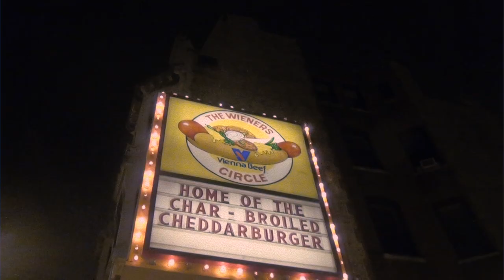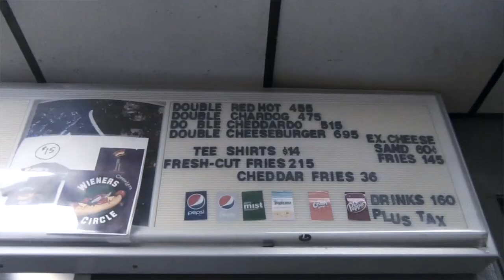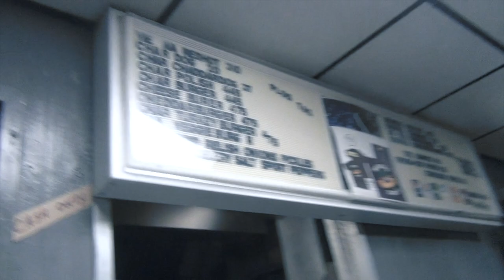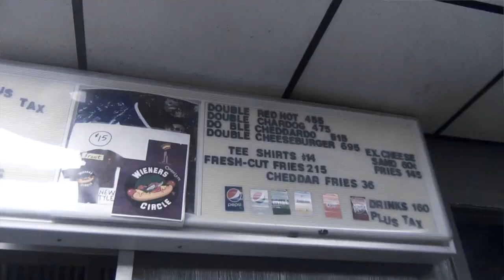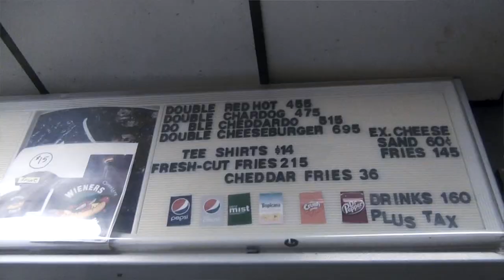Getting Harassed While Ordering Hot Dogs [Weiner's Circle] | DamonAndJo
Verbal abuse, frustration, terrible lighting, and Jo's next big gig.

Follow us on all social media sites if ya like what ya see: